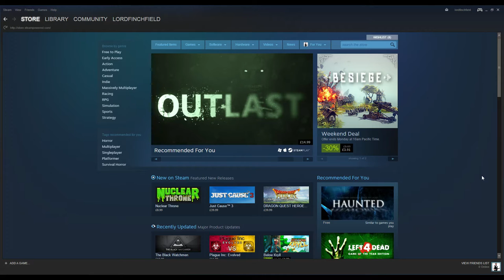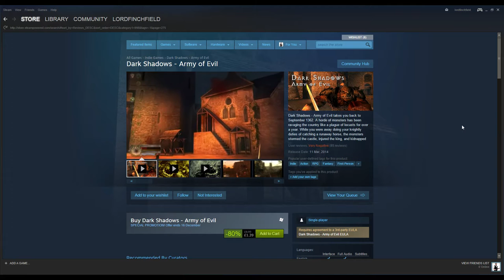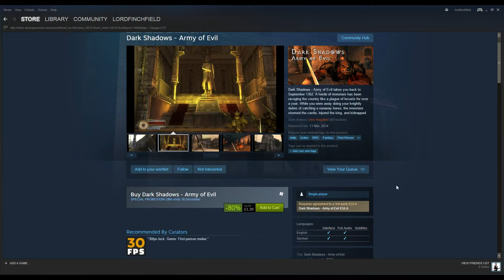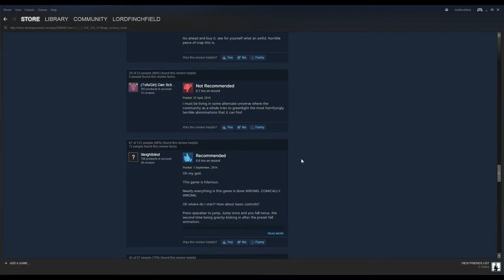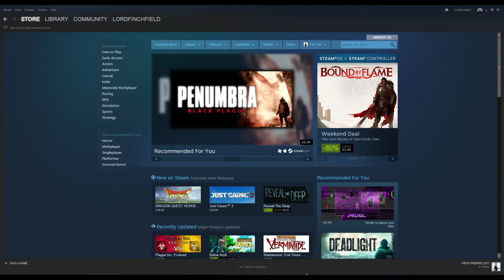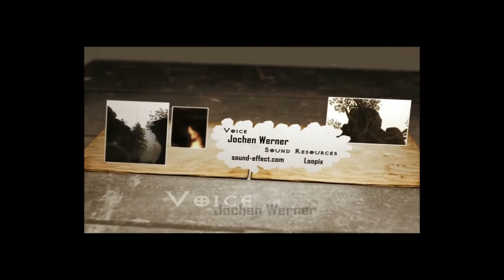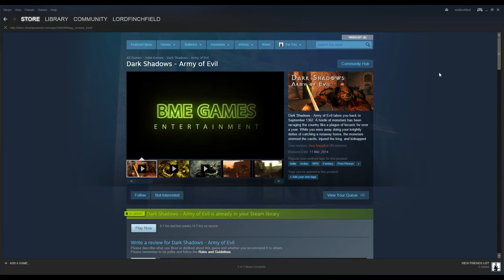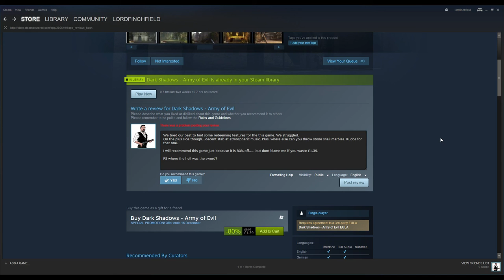$#!£ Game Sunday 1 - Dark Shadows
Welcome to $#!% Game Sunday! This is our first sort-of extended podcast type thingy. So strap yourself in for an hours worth of messing about. We try and find the shittiest games on Steam and play them to see if we can find something worthwhile in them in give them some love. Remember, we play the shit games so you don't have to. First up is Dark Shadows - ARMY OF EVIL.

Beardygaming are a couple of 30-something, spherical, bearded blokes from the West Midlands, UK. Expect plenty of bang average gaming ability, temper tantrums, childish banter, schoolboy giggling and silly bickering. There are plenty of other YouTube gamers out there, but none as beautiful and bearded as this! \n/